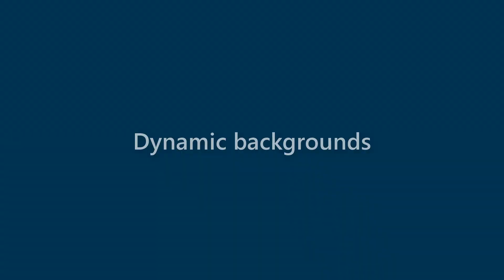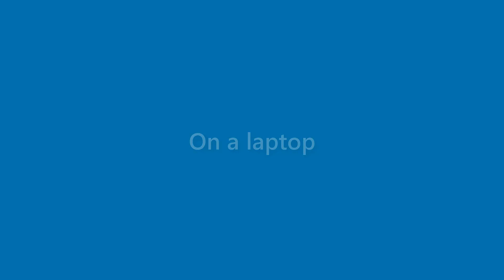Anastasia Bradley - appearance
Name Look - Anastasia Bradley - appearance. In this video we present "Anastasia Bradley" name look and feel in various scenarios.
This video will cover:
How does "Anastasia Bradley" look as a personal letterhead?
How does "Anastasia Bradley" look on a business card?
How does "Anastasia Bradley" look on a computer/laptop screen?
How does "Anastasia Bradley" look with different background colors?
How does "Anastasia Bradley" look with various fonts?